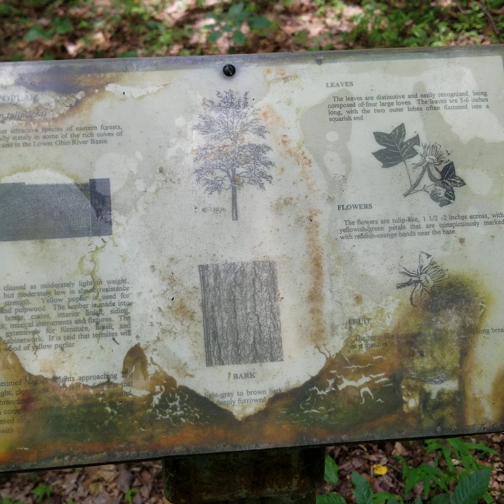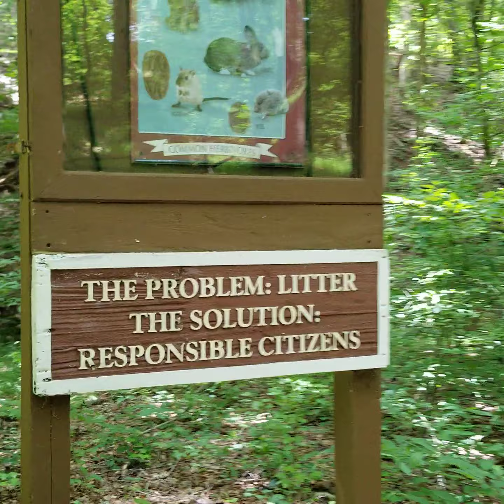Hiking at Crockett Park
walking is the best exercise for everyday even just a few steps around your backyard.